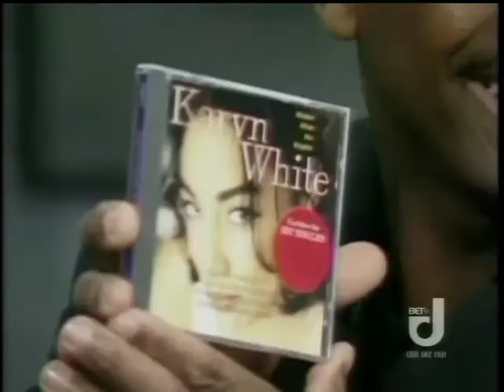Karyn White - Video Soul Interview (1994) [RE-UPLOAD]